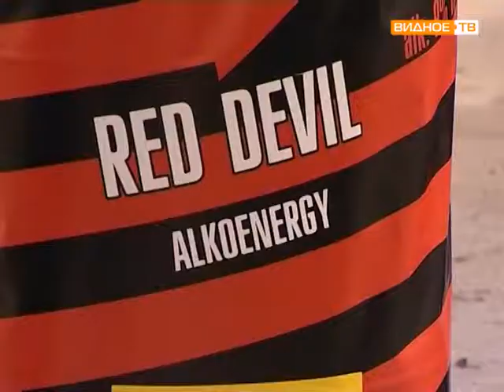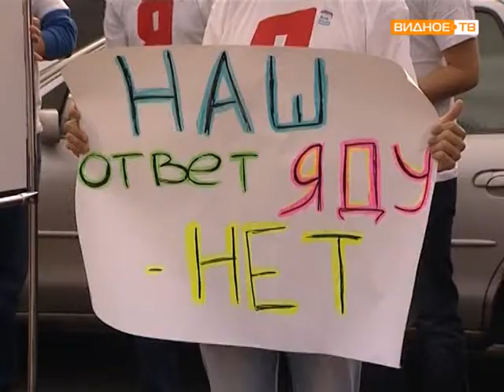Акция «Молодая гвардия» против энергетиков